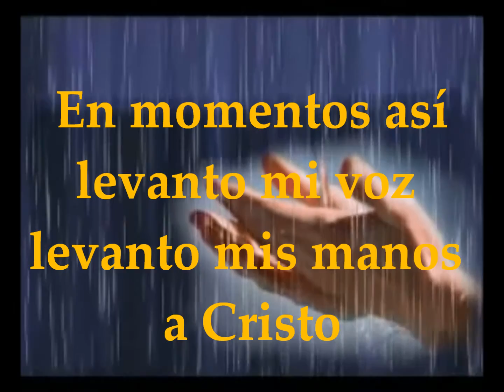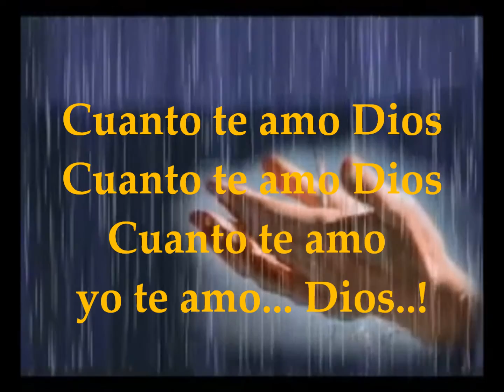En Momentos Asi Pista, Laura Rosario & Claudia Rosario